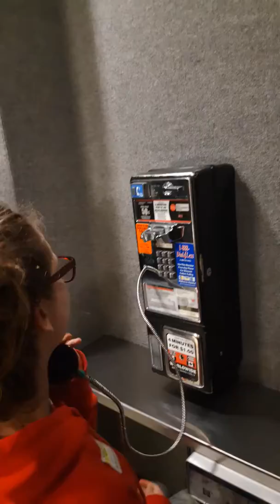Kids trying to figure out a pay phone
I figured it would have taken them longer, but my stomach still hurts from laughing!! Love my girls!!